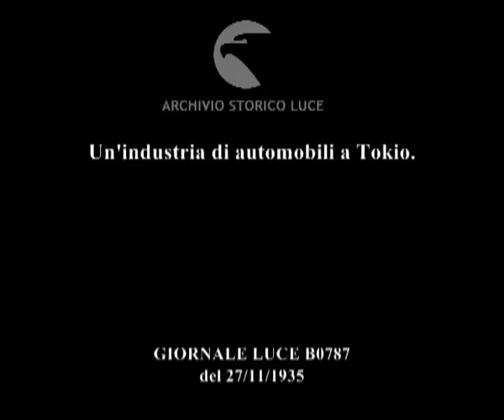Un'industria di automobili a Tokio.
Descrizione sequenze:immagini esterne di alcuni stabilimenti ; interno di una fabbrica automobilistica con gli operai al lavoro intorno alle macchine ; delle operaie lavorano sulla carrozzeria delle automobili ; una giapponese controlla un ingranaggio ; un operaio sorride mentre controlla il funzionamento di una macchina ; alcuni operai eseguono alcuni lavori di martellamento ; una macchina batte su un ferro incandescente ; veduta di una serie di automobili prive di carrozzeria in un grande salone ; alcuni operai assemblano la carrozzeria di un'automobile ; altri operai seguono le operazioni di assemblamento della carrozzeria di una macchina ; veduta di una serie di automobili completate in un grande salone ; un'automobile esce dallo stabilimento ; automobili nuove in corsa su una strada ; automobili giapponesi con molta gente a bordo attraversano alcuni quartieri di Tokio ; una donna al volante di un'automobile ; quattro donne a bordo di un'automobile ;